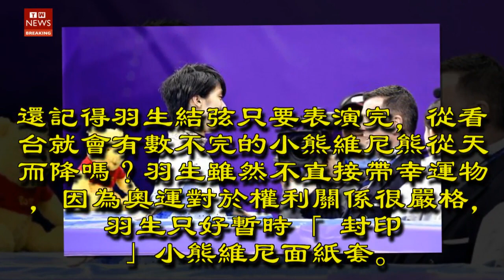滑冰／平昌冬奧奪金後小熊維尼去哪？ 羽生結弦神回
在平昌冬季奧運拿下睽違66年男子滑冰2連霸的日本「滑冰王子」羽生結弦，21日回到日本3天後再度準備下一次的出擊，不過這次奧運，羽生並沒有帶他愛用的小熊維尼面紙盒。